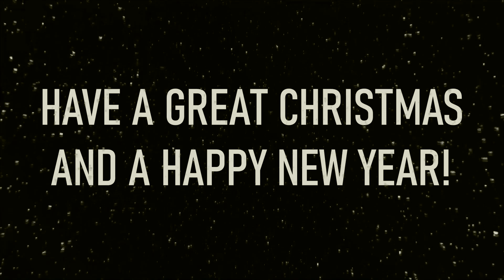The 12 Dark Days Of Christmas *Parody Song* (Dark Humour Christmas Song)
Oi lads it's Christmas so we thought we would create our very own Dark Humour song, this is our parody on the 12 Days Of Christmas!

Don't forget to check out our TikTok - @edgyones for more Dark Humour clips.